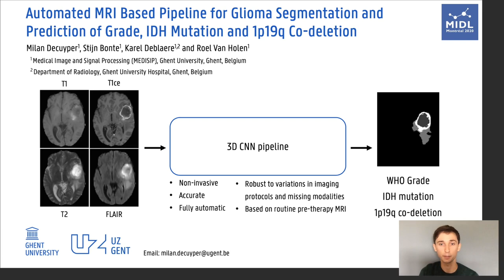MIDL 2020, S116, Decuyper et al. Teaser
S116 - Automated MRI based pipeline for glioma segmentation and prediction of grade, IDH mutation and 1p19q co-deletion

Milan Decuyper, Stijn Bonte, Karel Deblaere, Roel Van Holen